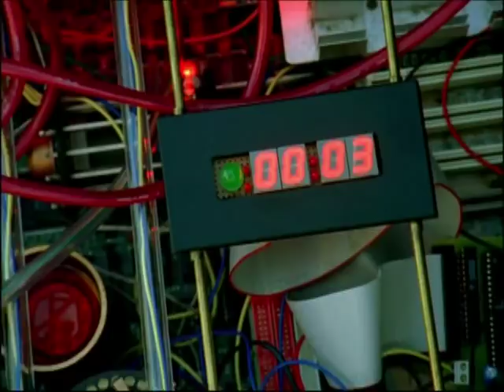End Game - Venjix Final Plan (E30) | RPM | Power Rangers Official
Venjix begins his final plan as the  in Power Rangers RPM. Dillon is controlled by the Venjix virus.

Cast: Eka Darville (Scott / Red Ranger), Rose McIver (Summer / Yellow Ranger), Ari Boyland (Flynn / Blue Ranger), Milo Cawthorne (Ziggy / Green Ranger), Dan Ewing (Dillon / Black Ranger), Mike Ginn (Gem / Gold Ranger), Li Ming Hu (Gemma / Silver Ranger)